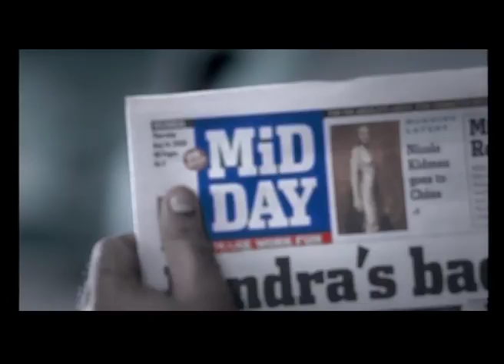Mid Day Tvc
Production House : GAP Films
Producer : Gautam Ailawadi
Director : Shiraaz Bhattacharya
Line Producer : Vikram Singh (Vicky) - Pre & Post